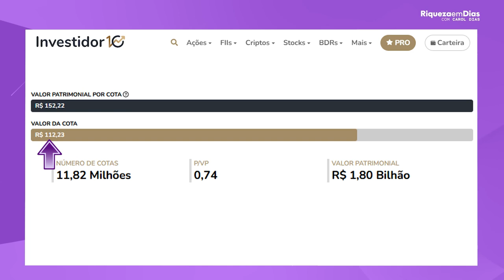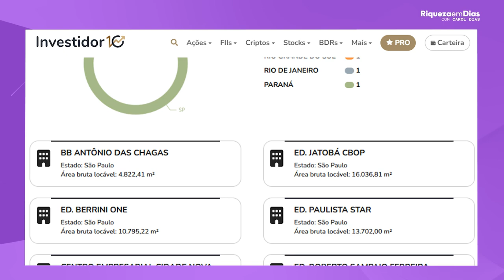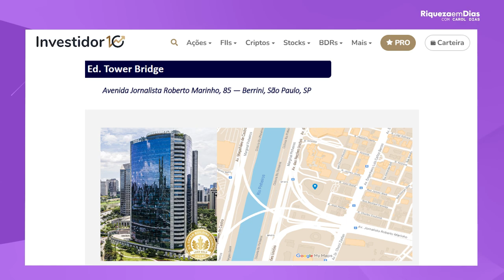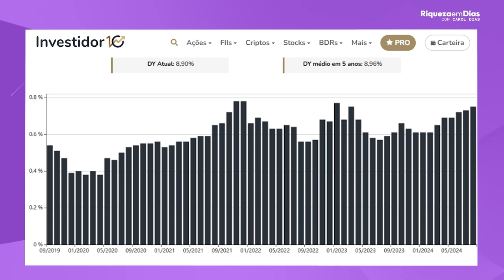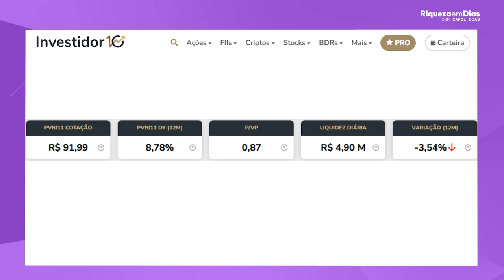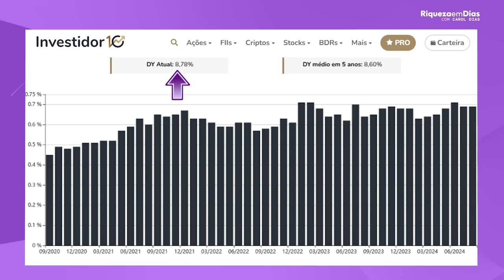FUNDOS IMOBILIÁRIOS DE LAJES QUE EU ESTOU DE OLHO!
Você já ouviu falar dos Fundos Imobiliários de Lajes? Nesse vídeo, vou te mostrar o que são, como funcionam e por que esses fundos são uma excelente opção de investimento para quem quer diversificar sua carteira e obter rendimentos consistentes no longo prazo. Vamos entender como grandes edifícios comerciais são alugados para empresas e como você pode participar desse mercado de alto nível sem sair de casa.

Além disso, descubra quais são os melhores fundos de lajes disponíveis no mercado atualmente e como analisar cada um para fazer escolhas inteligentes. Vou abordar os principais indicadores, como dividend yield, vacância e a importância de uma boa gestão no sucesso desses fundos.

Se você quer investir em Fundos Imobiliários (FIIs) e está buscando uma estratégia sólida para o seu futuro financeiro, não pode perder este vídeo!

Principais Tópicos:

O que são Fundos Imobiliários de Lajes?
Vantagens de investir em fundos de lajes corporativas
Melhores fundos imobiliários de lajes em 2024
Como analisar fundos de lajes: indicadores e dicas